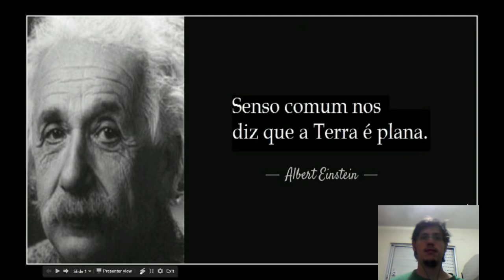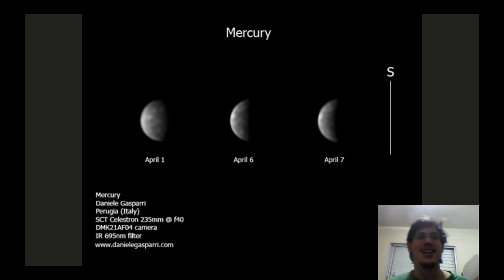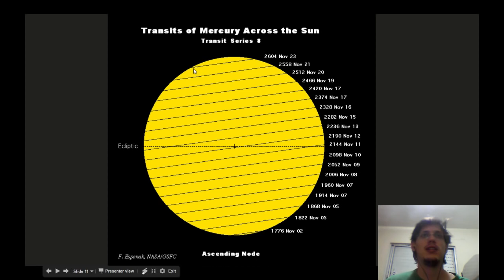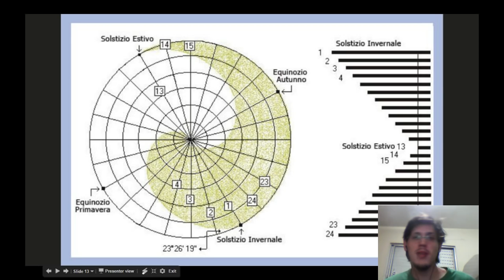84 - Trânsito de Mercúrio Prova a Terra Plana